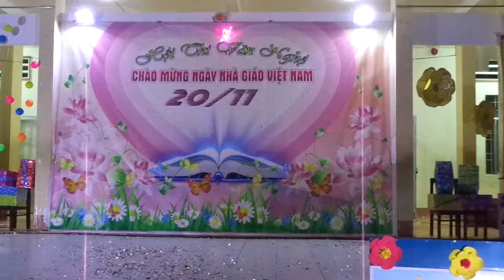Lớp 8D Trường THCS Võ Thị Sáu năm học 2017 - 2018